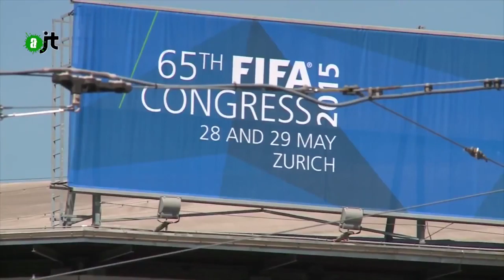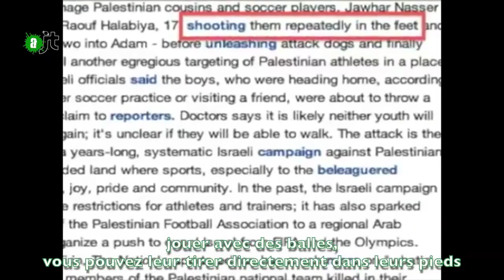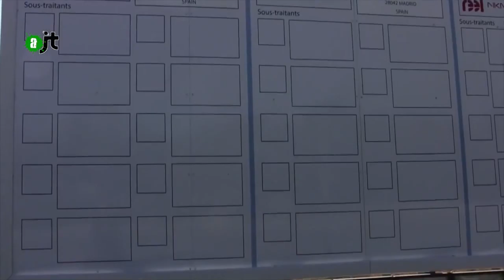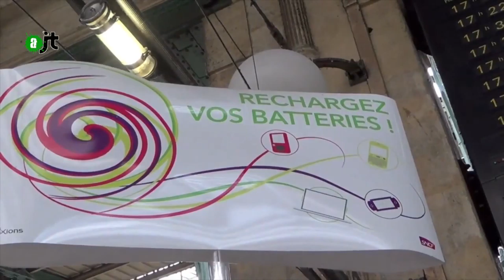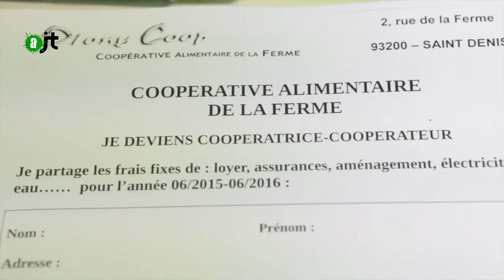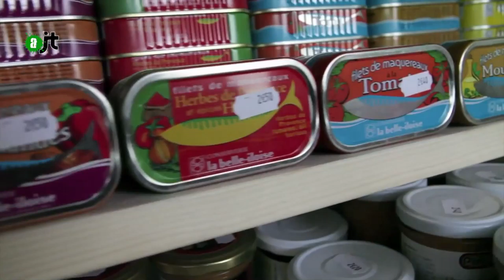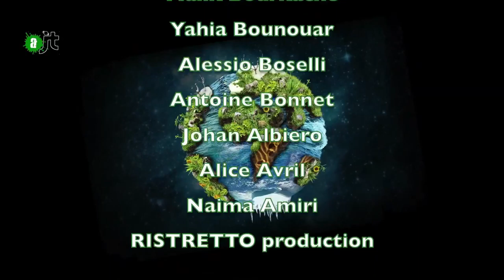AlterJT 08/06/15 : Israel FIFA, Eurosatory, ITER, greenwashing sncf, épicerie coopérative - 49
au sommaire de votre Alter JT :
- FIFA, FIFA pas ? Deux désobéissantes demandent le respect des droits humains et l'exclusion d'Israël (00:57)
- un clip dénonçant l'apartheid israélien en Palestine, avec ironie (02:43)
- France, ventes d'armes et Eurosatory (03:47)
- dumping social au chantier ITER (05:04)
- La SNCF recharge son image ou nos batteries ? (08:57)
-  Une épicerie coopérative à Saint-Denis, 93 (10:29)